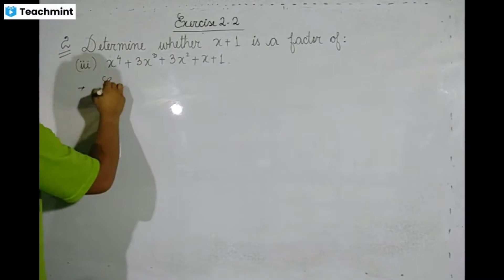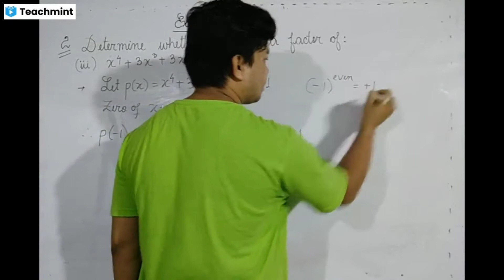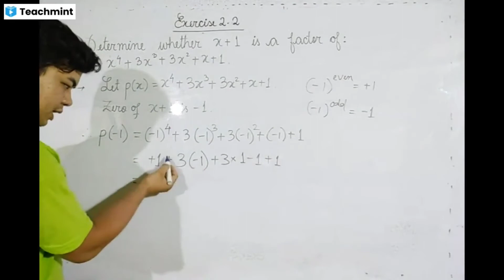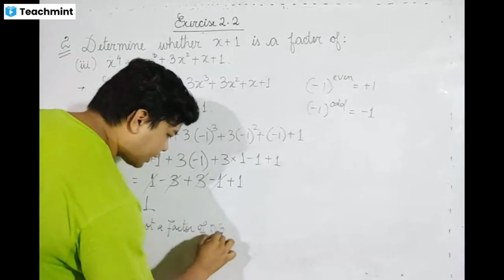Exercise 2.2 | Q2 (iii) || polynomials || class 10